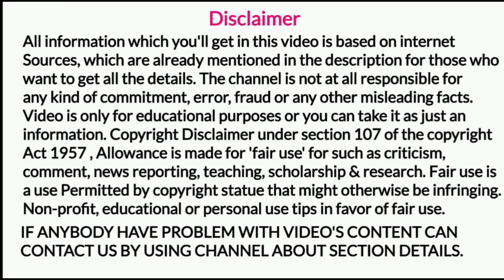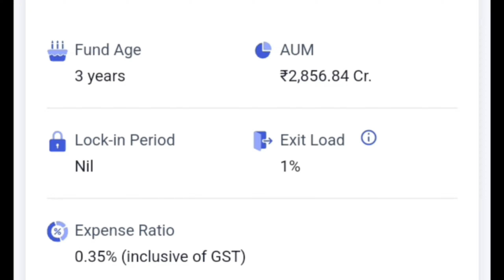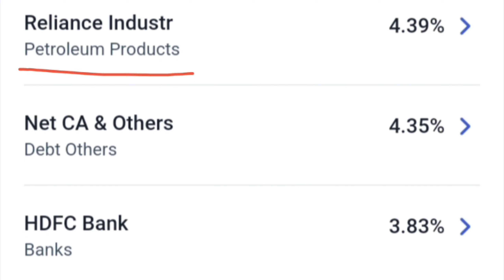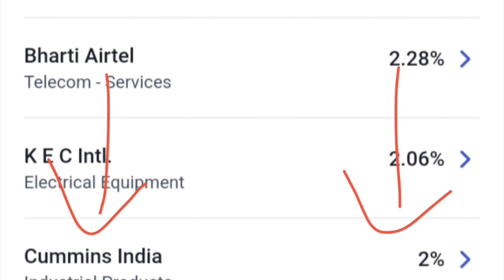Tata Business Cycle Fund review | Tata Business Cycle Fund Direct Growth | Mutual Fund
Open Angel One Dmat Account

Hare Krishna
Tata Business Cycle Fund review
Tata Business Cycle Fund Direct Growth  Mutual Fund
Tata mutual fund
Mutual funds
Jk tech and finance